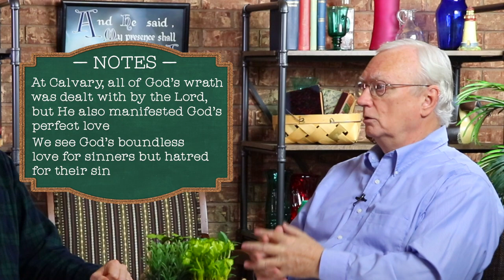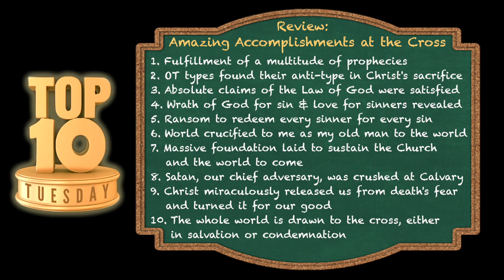Top Ten Tuesday: Amazing Accomplishments at the Cross